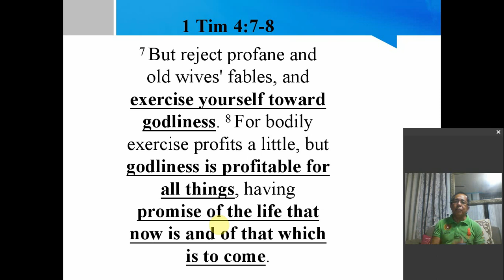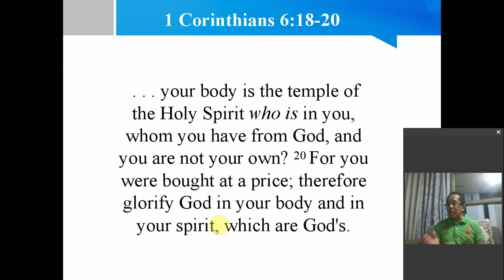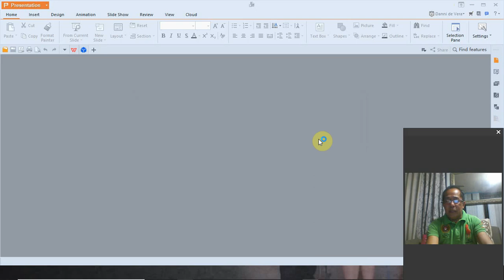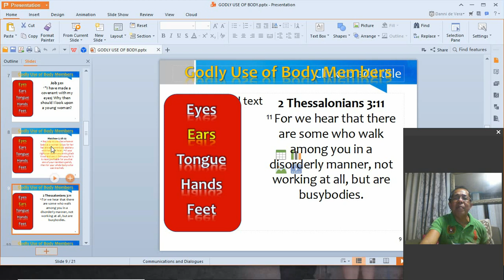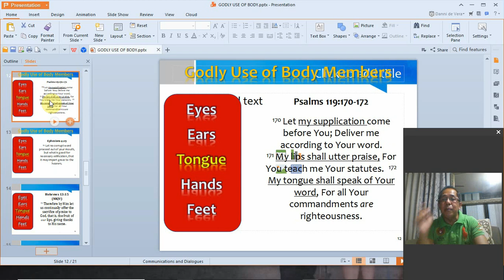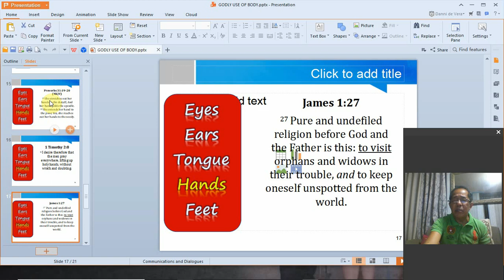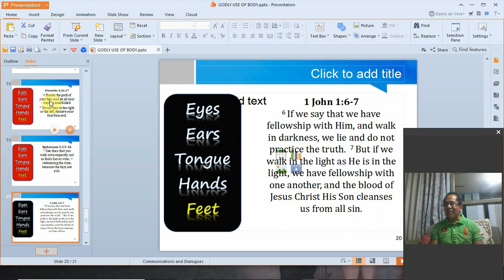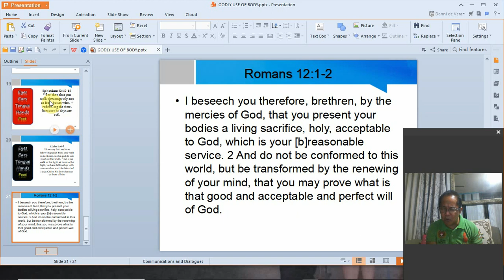Godly use of our Bodies